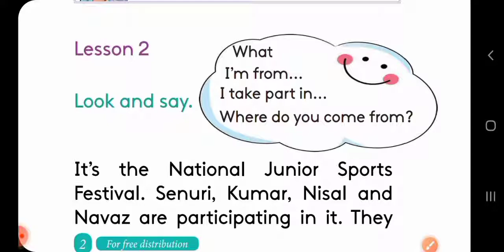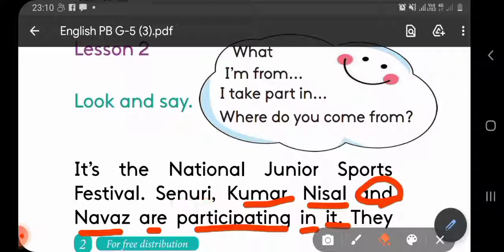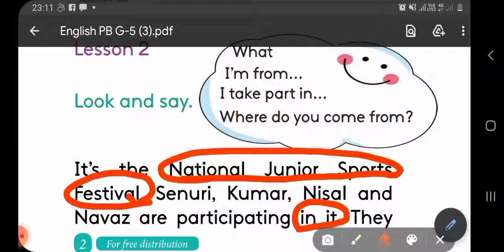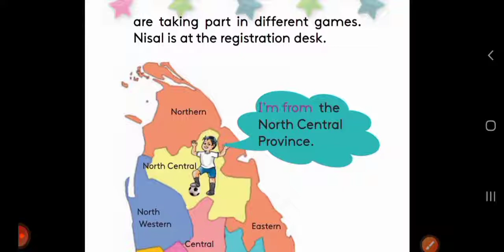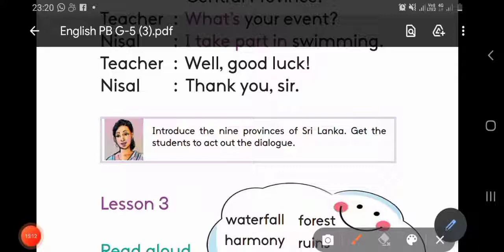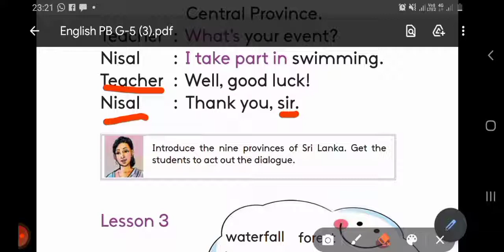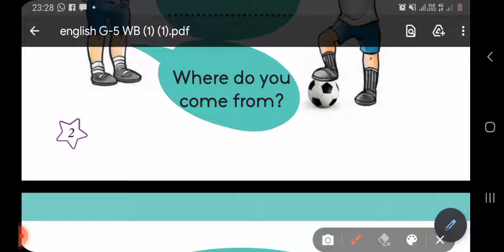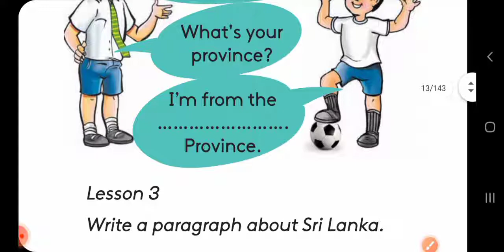English language Grade 5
Unit 1 lesson 2 with workbook activity